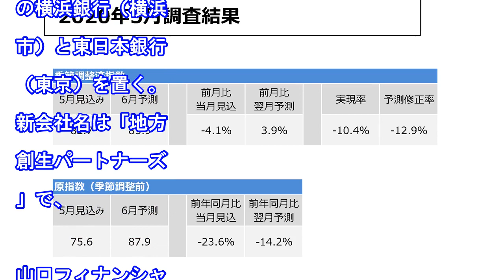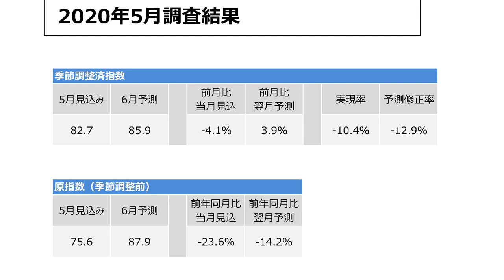コンコルディアFGが参加 地域経済支援の新会社（共同通信）｜ｄメニューニュース